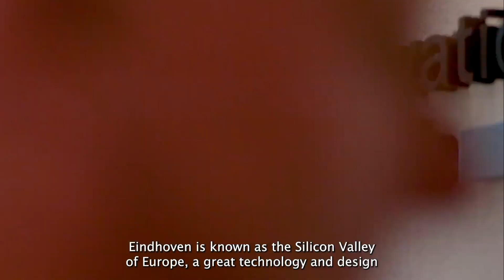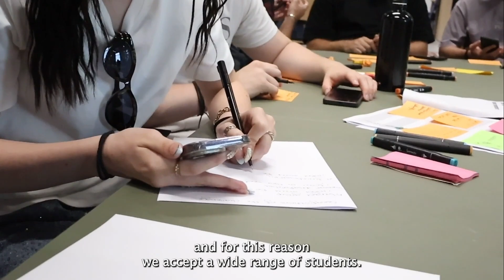Fontys Pulsed | Master Digital Technology Engineering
Are you an ambitious engineering, ICT, or Applied Sciences student who aspires to a broader career? Do you dare to look beyond the obvious? Do you want to go beyond discipline, striving to become the linking pin between them? The 2-year Master of Science (MSc) Digital Technology Engineering supports you in becoming a self-directed professional engineer of the future.

In our rapidly changing world, digital transformation, ethical AI, smart society, and smart industry are becoming increasingly important and influential. The MSc Digital Technology Engineering challenges students to tackle all wicked problems and challenging issues surrounding these subjects.

More info about the master? Check